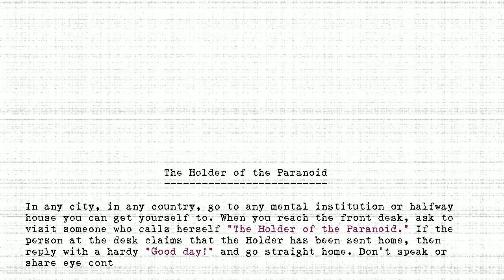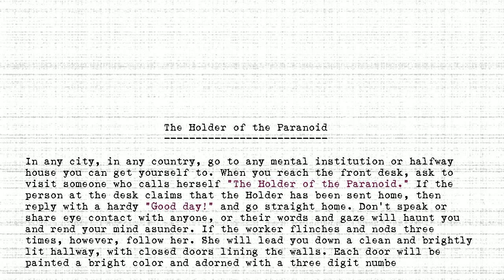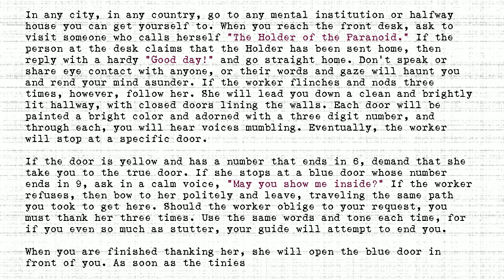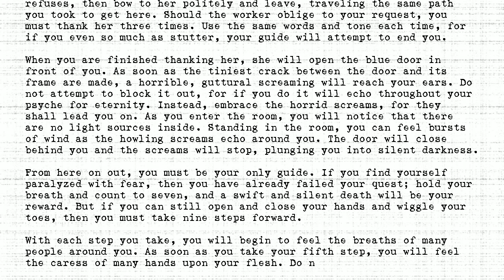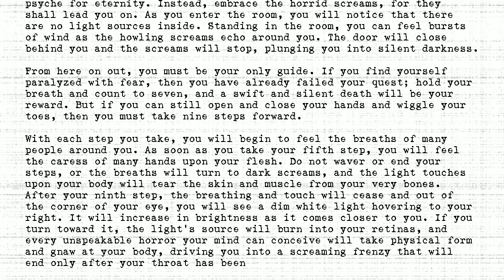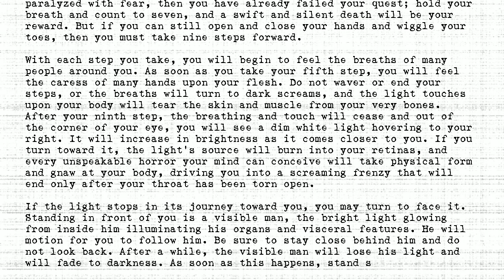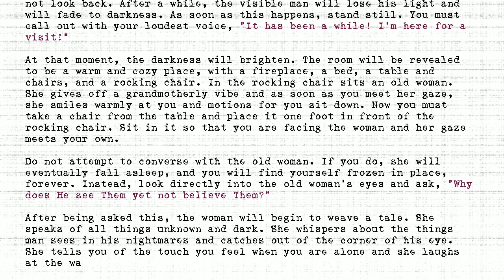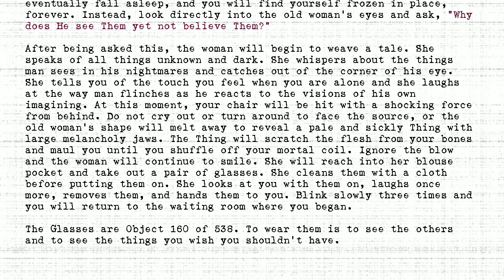The Holders - #160 - Holder of the Paranoid